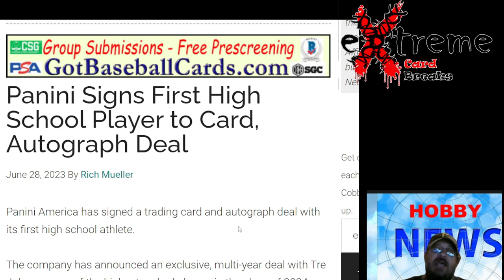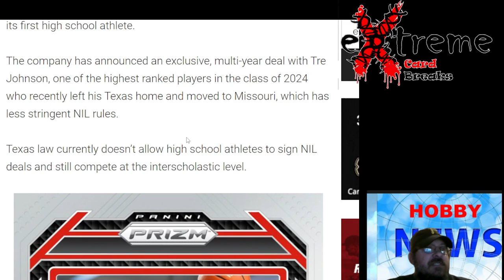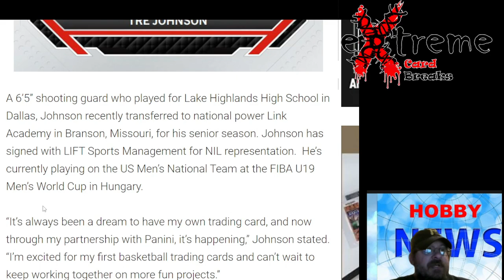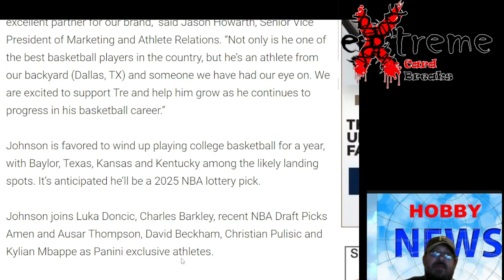Hobby News - Panini Signs High School Basketball Player to Exclusive Deal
1811 N Dixie Ave #104

Who do I collect:
Roberto Clemente
Michael Jordan
Nolan Ryan
Sidney Crosby
Vintage Cards